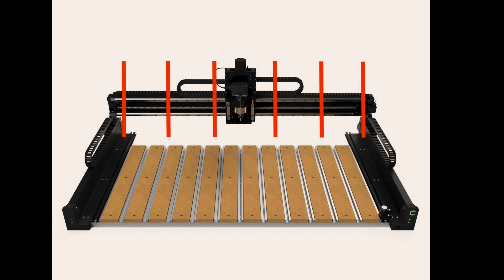The Support Show - Ep. 11 - Shapeoko 5 Pro Movement Guide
If you are encountering movement issues with your Shapeoko 5 Pro, watch this quick guide covering known causes.